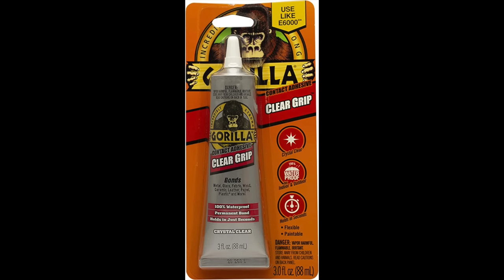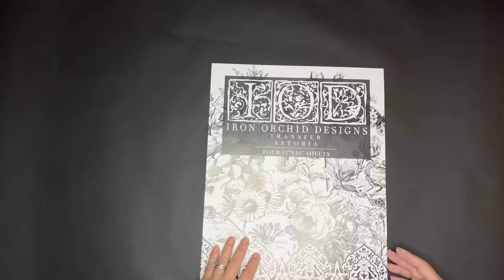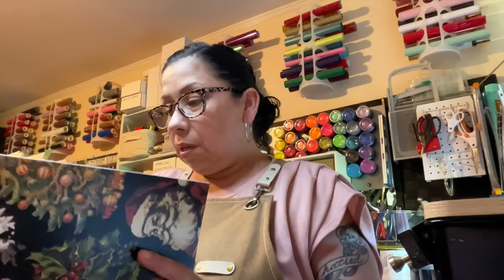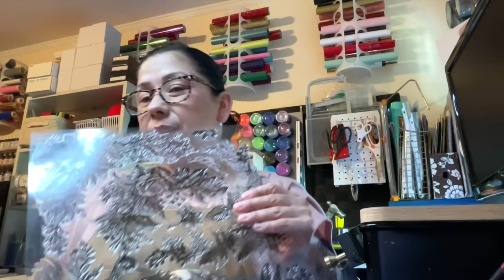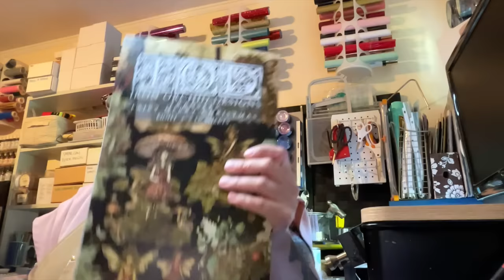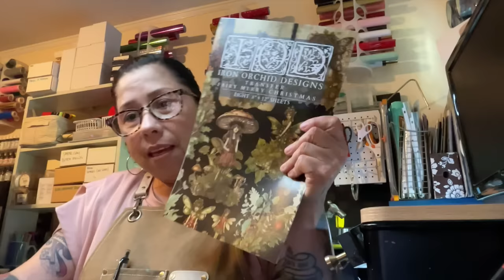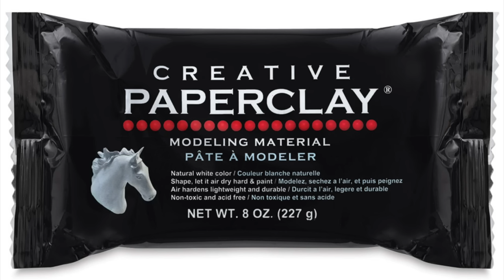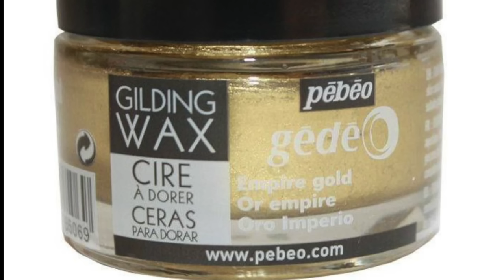6 More Fall Projects & A Chat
Welcome to Sweet Yellow House! We are excited about the projects we have today. We have been working on getting projects done for our show in October. Also today I'm giving my thoughts on the new Iron Orchid Design Fall/Winter release. Im giving an update as well on my booth situation and some on life in general. I hope you you love all the projects as much as I do and it gives you some inspiration to start all the seasonal decorating.

Here is a link to all of our social media platforms as well as our website where you will find most of the projects we make and special items we find while thrifting.

We hope you enjoy our videos and find some value in them and if you do please consider going over to our Patreon page and become one of patrons and making a small monthly donation so we can continue putting out content that you love.

Titebond Glue 2 pack
Jolie Finishing Wax
Prima Molds
Wand with Candles
Readers I wear
Cracked Patina
Tips for syringe
Camera I use
Vlog Equipment
Camera Ceiling Mount
Gloves I use
Gold Wax
Paper Clay
Wireless Microphone (for camera)
Phone Tripod
Microphone (for Voiceovers)
Mic Arm